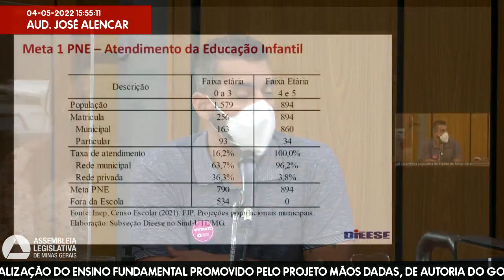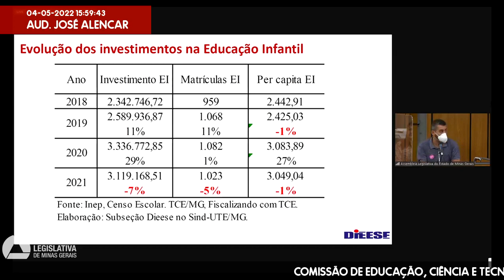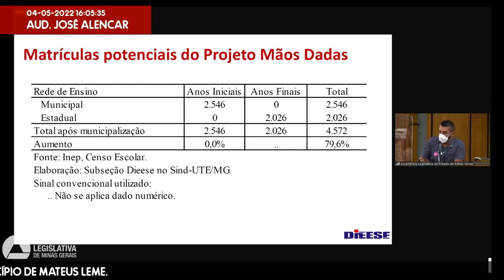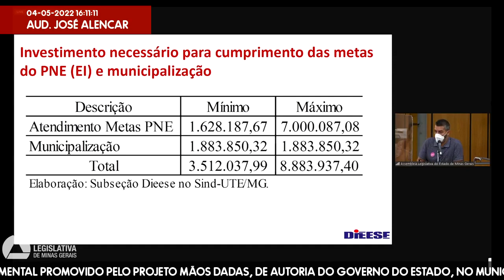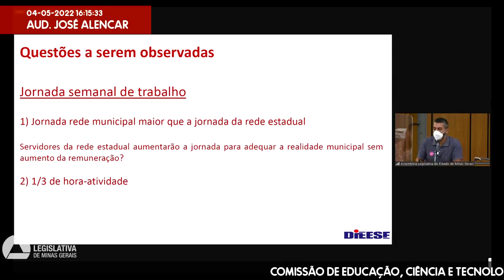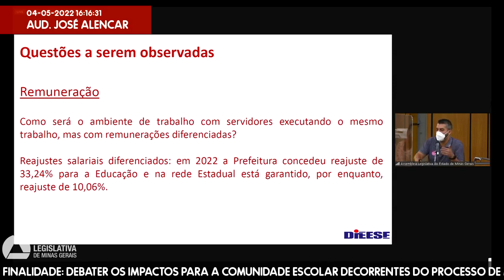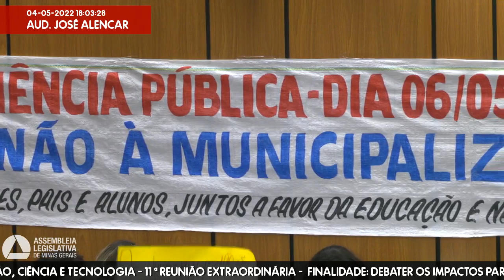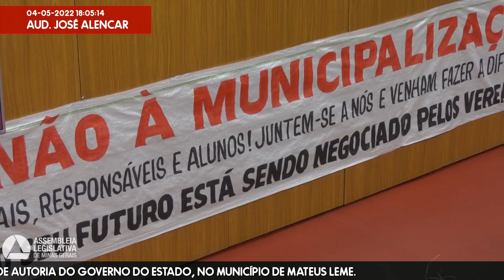04/05/2022 15:30 - Comissão de Educação, Ciência e Tecnologia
Finalidade da audiência: Debater os impactos para a comunidade escolar decorrentes do processo de municipalização do ensino fundamental promovido pelo projeto Mãos Dadas, de autoria do governo do Estado, no Município de Mateus Leme.